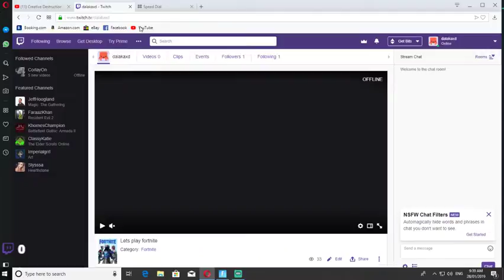Fortnite Gampley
Lets Play

Fortnite
Donate to support me i am starter streamer i hope i get thumbs up from you guys